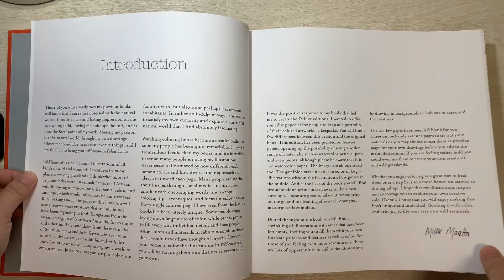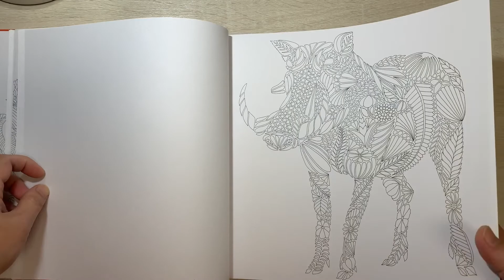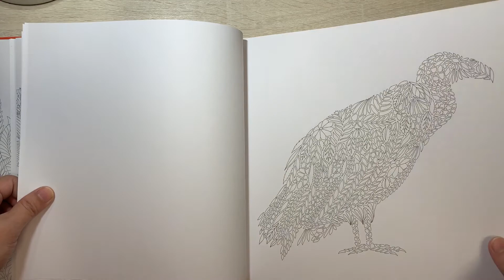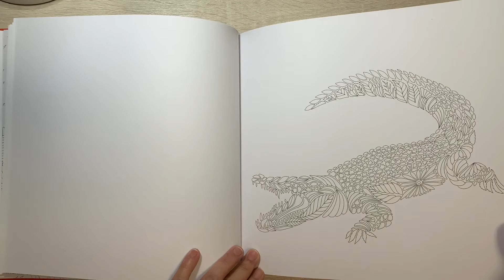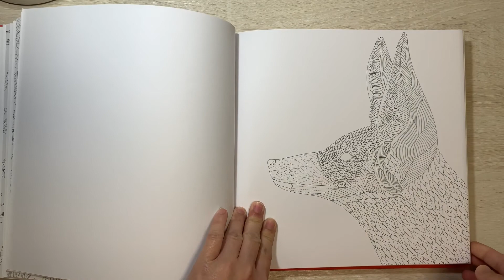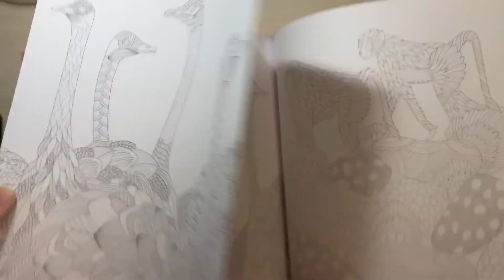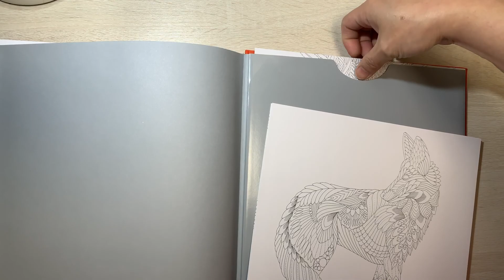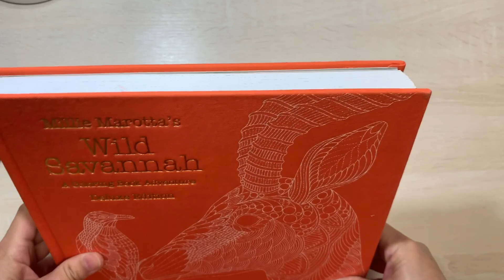MILLIE MAROTTA'S : WILD SAVANNAH DELUXE EDITION | Coloring Book Flip Through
This is a Flip Through video of Millie Marotta's Wild Savannah Coloring Book Deluxe Edition.

This book is perfect for any coloring mediums, high quality and thicker than normal pages. I will probably use my alcohol markers and watercolors.